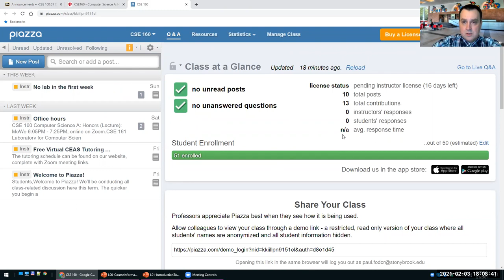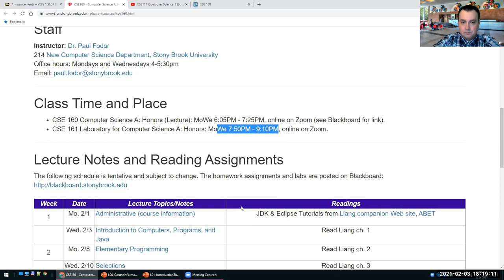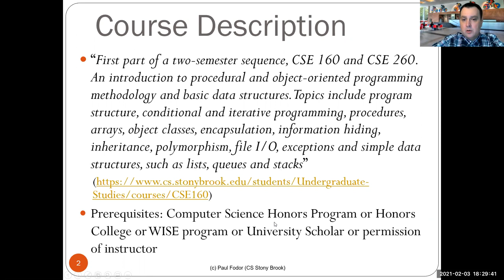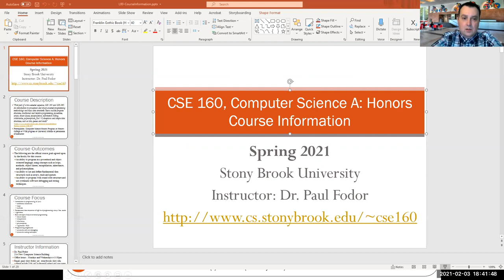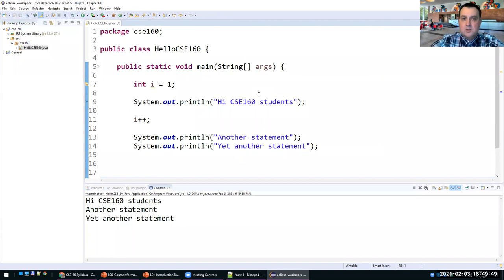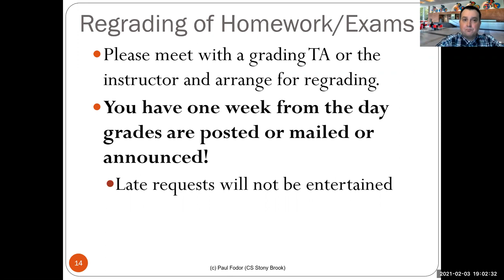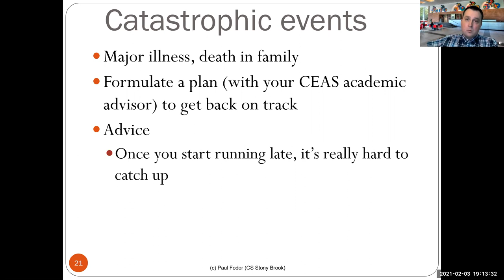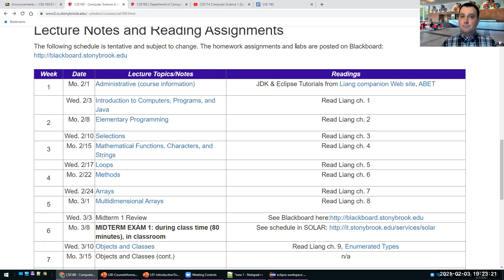CSE160: Computer Science A: Honors: Administrative course information